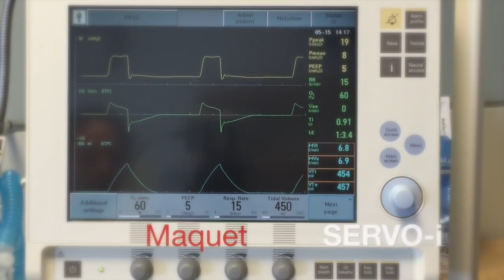SUNDAY BRUNCH May 3rd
Special Guests: Jorah LaFleur, Jennifer James Long & Karen Rainsong